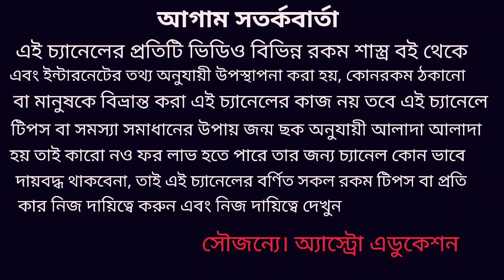শনিদেবের আশীর্বাদ পেতে এই ক্রিয়া আবশ্যিক!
24 শে জানুয়ারি 2020 শনি দেবের আশীর্বাদ পেতে ক্রিয়াটি অবশ্যই করুন এই ভিডিওতে এই বিষয় নিয়ে বিস্তারিত আলোচনা করা হয়েছে অ্যাস্ট্রো এডুকেশন চ্যানেলের সকল বন্ধুকে স্বাগত জানায় ধন্যবাদ!